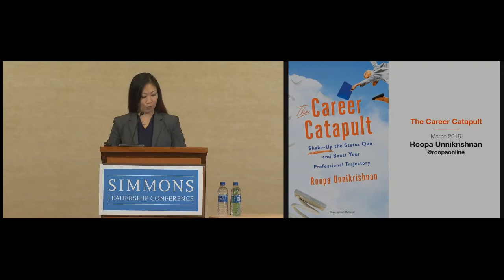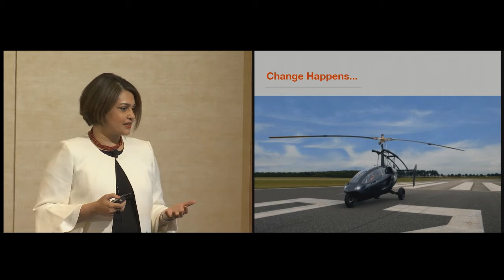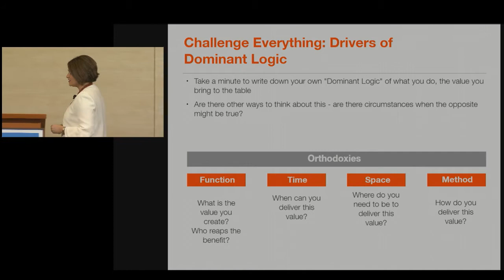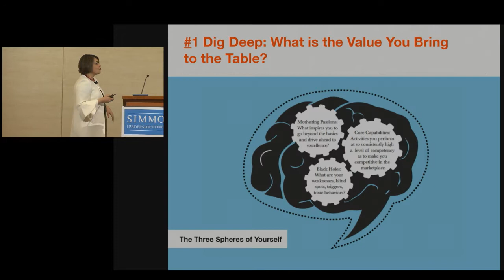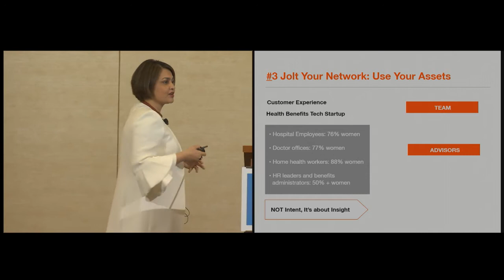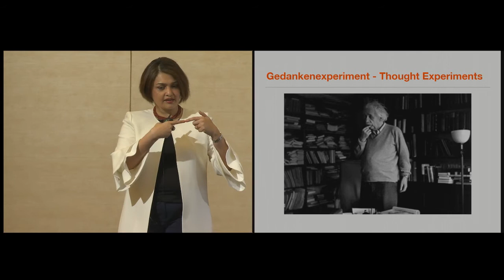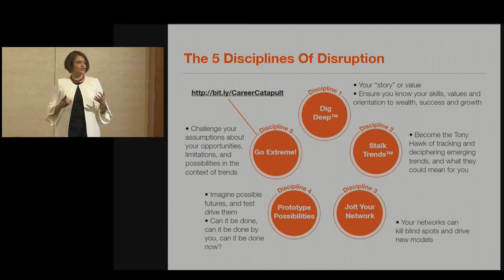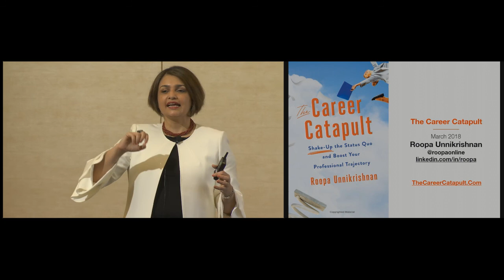Shake Up The Status Quo Session @ Simmons Conference 2018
It was my pleasure to run The Career Innovation Workshop based on my book, The Career Catapult at the famous Simmons Conference for Women in 2018. Watch the whole session here.